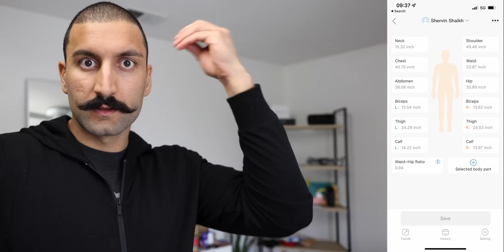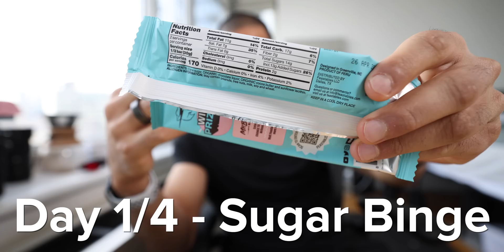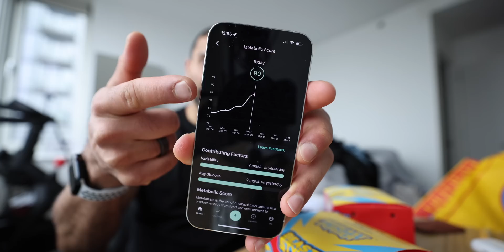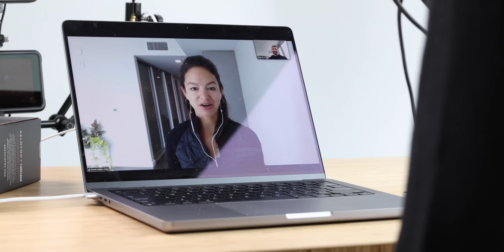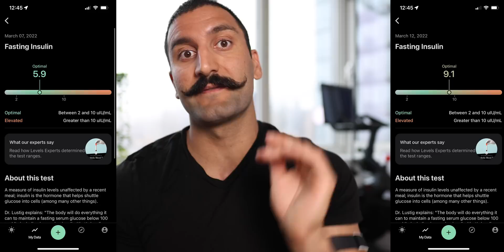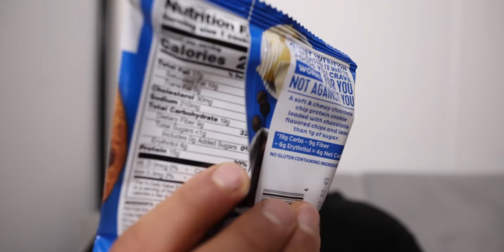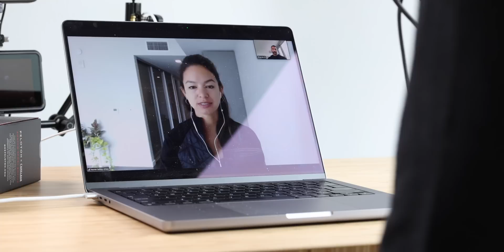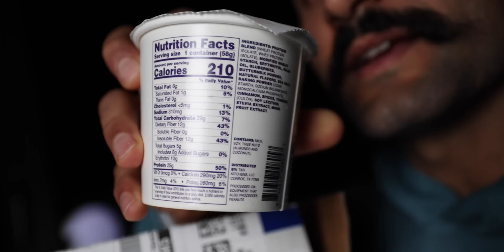I Quit Sugar for 30 Days... Insane BLOOD TEST Results!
I quit sugar for 30 days and did my blood work (lipid panel) while wearing a Continuous Glucose Monitor (CGM). In this video, I share my experience & my biometric data around binging sugar and quitting sugar. I was surprised at how bad just 4 days of Average American sugar intake was for my body.

30 Days Without Sugar... Insane BLOOD TEST Results!
What Happened to My Blood When I Quit Sugar
How Giving Up Sugar Changed My Blood and Body
I Used Data to See if Quitting Sugar for 30 Days Is a Scam
I Used Data To See if Quitting Sugar Is a Scam